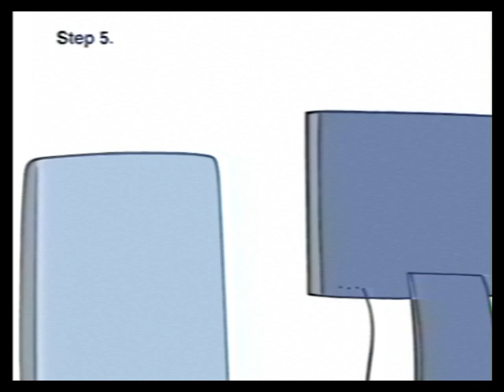gmod june 3rd 2022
EN: traumatizing moment.
RS: traumatizirajući momenat...